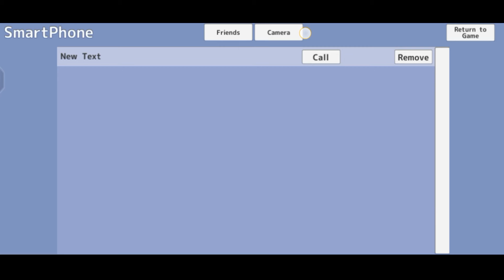Berusaha untuk mendapatkan hati kaeya kawai❗💢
hey it's me neza myaaww!

so di video kali ini aku main school girls simulator lagi yeay!

mendapatkan cintanya kaeya tidak semudah itu ternyata:')
ini kaeya school girls simulator ya bukan kaeya genshin wkwk

udah lama ya gak up lagi dan tiba tiba aja lupa klo ada channel youtobe wkwk dari pada nganggur kan, aku up video aja..
kangen gak?:b

next ngapain lagi ya🐱?

post aku tentang art/sketsa wheheh, dan maaf juga nih suka ganti' nama akun wkwk, pokoknya kalo ke ganti aku bakal tulis ulang link nya kok~

see y'all next video~!😼